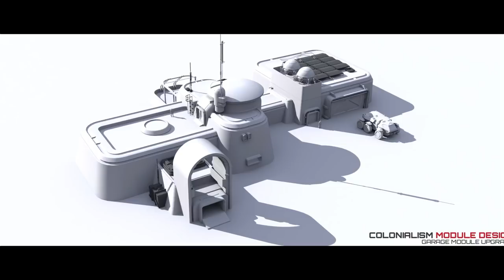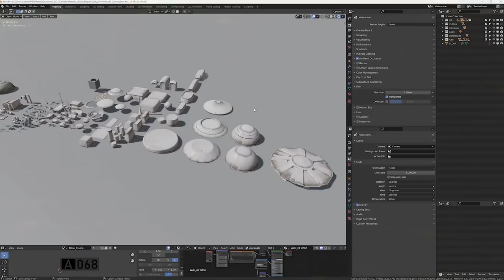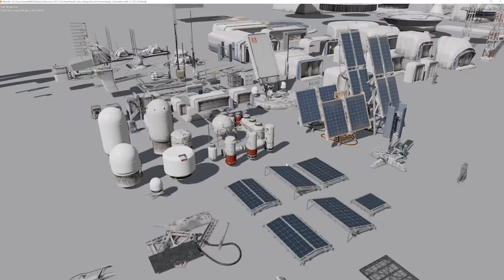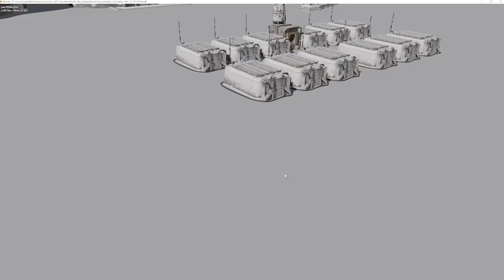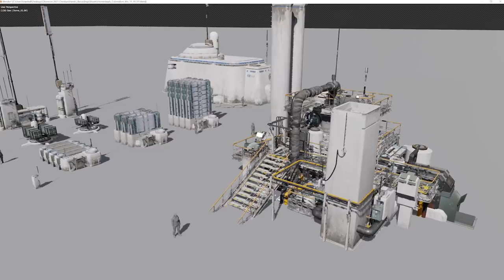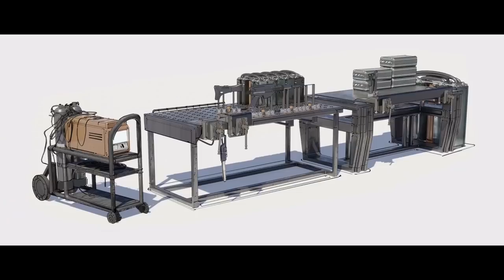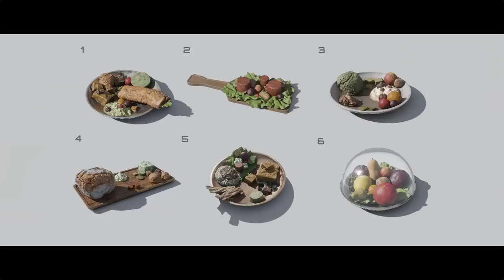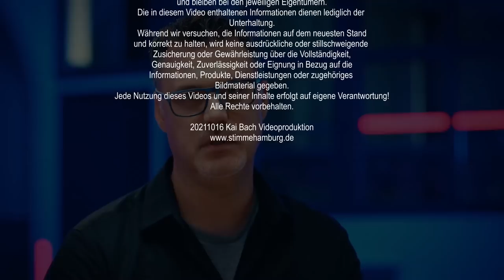STAR CITIZEN [Übersetzung] 🌟 CITIZENCON 2951: Life In The 'Verse OUTPOSTS (GER/Deutsch, 17.10.2021)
Dies ist Teil 3 der Übersetzung des StarCitizen CitizenCon-Panels "Life in the 'verse", in der es um die Entwicklung der Outposts geht - mehr Infos in der Inhaltsangabe. Viel Spaß beim Anschauen!

Weitere Quellen:
How to Create 3D Primitive Objects in Blender 2.93
by Learn 2 Animate
Inhalte:
00:00 - Life in the verse, Teil 3
01:57 - Blazing The Trail: Colonialism Outpost Exteriors
05:06 - Colonialism Outposts: Exterior Concept Development
05:21 - Thema "Primitive"
05:46 - Colonialism Outposts: Exterior Concept Development
09:52 - Blazing The Trail: Colonialism Outpost Interiors
21:00 - Colonialism Outposts: Interior Concept Development
25:47 - Ende Teil 3